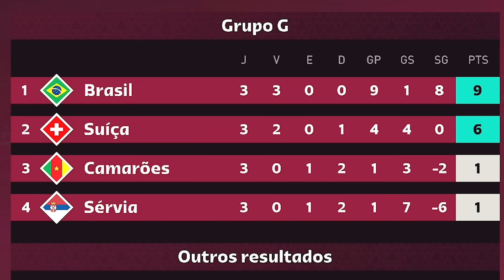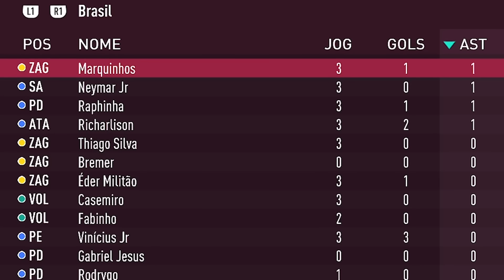Eu Coloquei a MARTA na Copa do Mundo 2022, O Hexa Veio? 🏆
Eu coloquei a Marta na seleção brasileira de futebol para disputar a Copa do Mundo 2022 no FIFA 23. Será que Neymar, Marta e Vini trouxeram o hexa para o Brasil?

► O vídeo "Eu Coloquei a MARTA na Copa do Mundo 2022, O Hexa Veio? 🏆" foi feito pelo canal Dedeco seleçãobrasileira FIFA 23